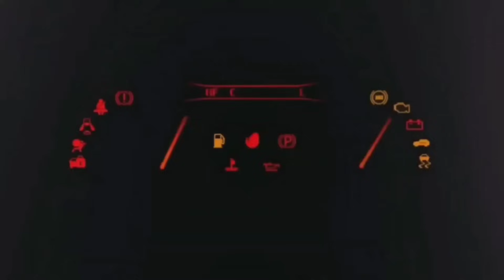F1 2023 E' LA STAGIONE PIU' BELLA DELLA STORIA GRAZIE A RED BULL 💥